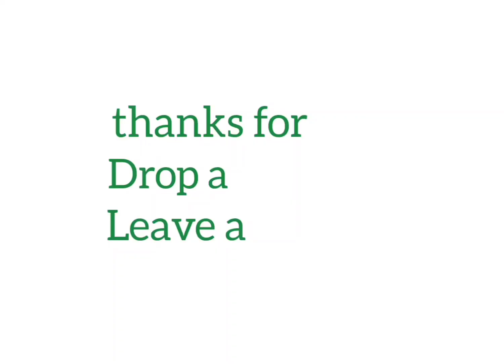DELICIOUS Chicken Gizzard Masala RECIPE You Won't Forget?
Get ready to indulge in a flavorful and aromatic Indian-inspired dish that will tantalize your taste buds! In this recipe video, we'll show you how to make a mouth-watering Chicken Gizzard Masala that's sure to become a staple in your kitchen. With a perfect blend of spices, herbs, and tender chicken gizzards, this dish is a game-changer for anyone looking to add some excitement to their meal routine. So, let's dive into the simple yet impressive recipe that will leave you wanting more!